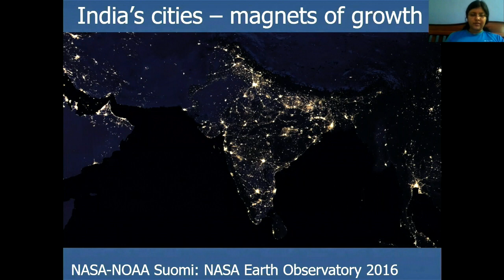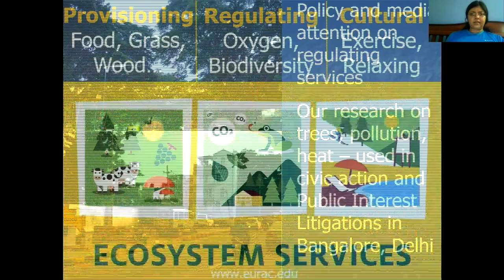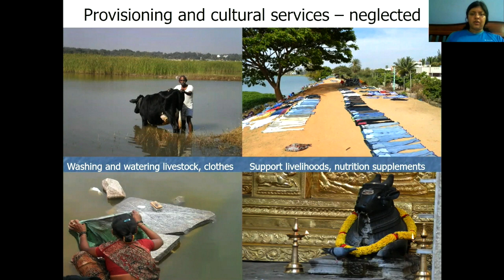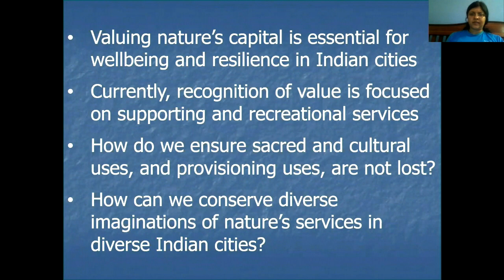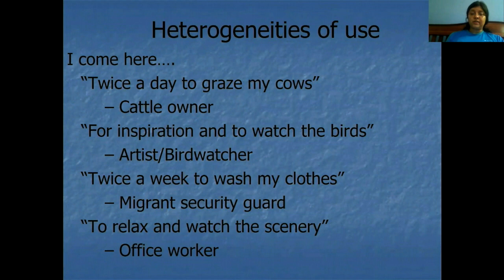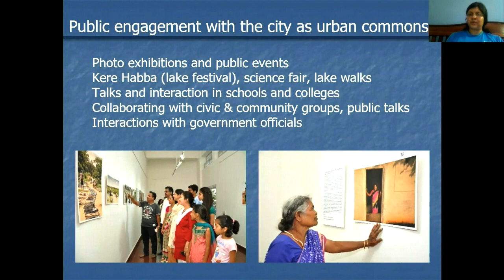Natural Capital in India, Part 4: Valuing Nature's Benefits in India's Cities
Harini Nagendra, Professor of Sustainability, Azim Premji University, presets remotely at the 2019 Natural Capital Symposium.

Part four of five.

As one of the world's fastest growing economies with rich swaths of biodiversity and ecosystems still intact, India represents an exciting, and urgent, opportunity for accelerating uptake of natural capital approaches to link ecosystems and human wellbeing in decisions. Speakers will discuss inspiring science and policy work underway from watersheds to cities, and challenges that must be met in order for India to grow sustainably into the next decades.